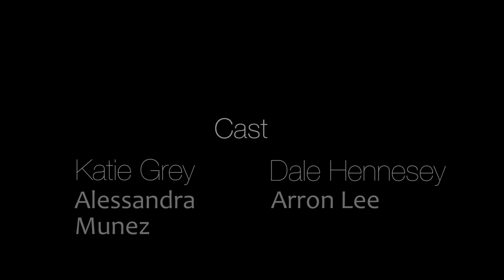Home - Short Film (2014)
Dale is an ex army 'hero' who is tormented by the demons of his past. Katie his girlfriend is struggling to hold her life and Dales together and must make the decision for the both of them, does she cut her loses at the time he needed her most?

Arron Lee
Alessandra Munez